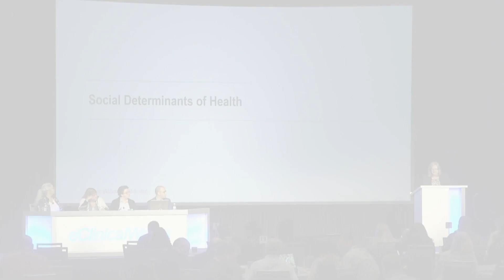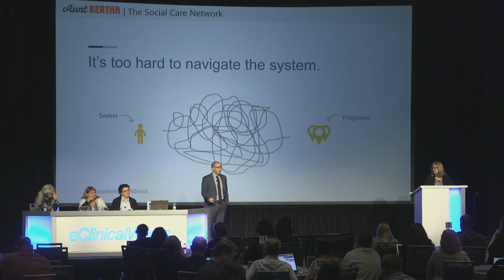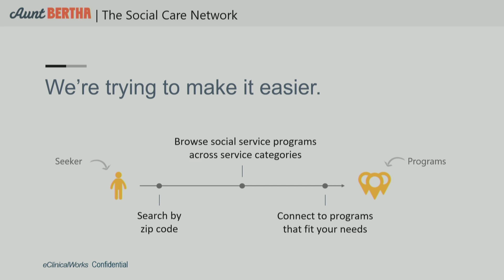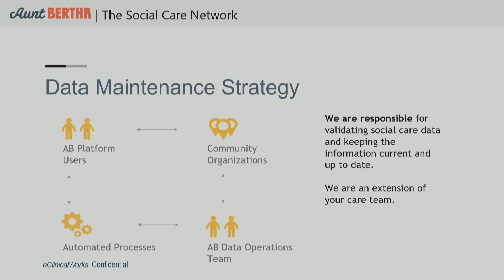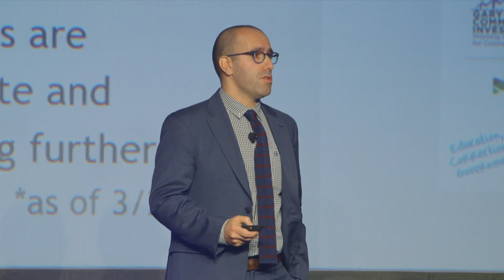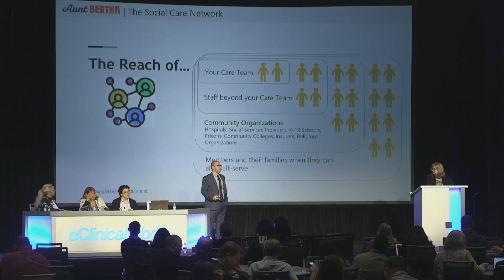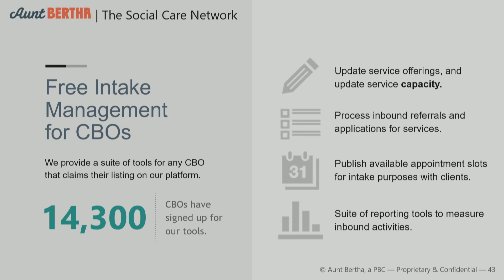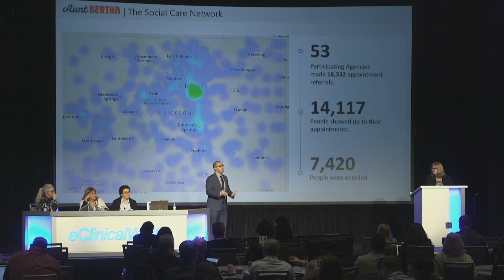eClinicalWorks Smart Launch Integration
Aunt Bertha announces its newest integration with eClinicalWorks, the largest cloud-centric, fully integrated EHR for physicians, population health, and patient engagement.